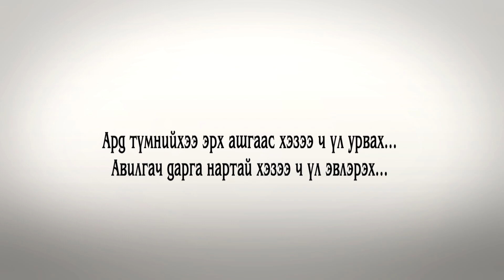Хөгшчүүл минь нулимс урсгасаар нүд аниж байна...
Хөгшчүүлийн минь нэг сарын тэтгэвэр нь Төрийн Ордонд суугаа бирдүүдийн өдрийн хоолонд ч хүрэхгүй мөнгө...